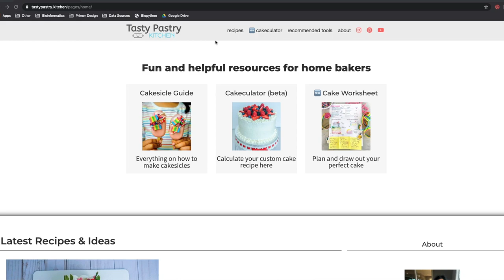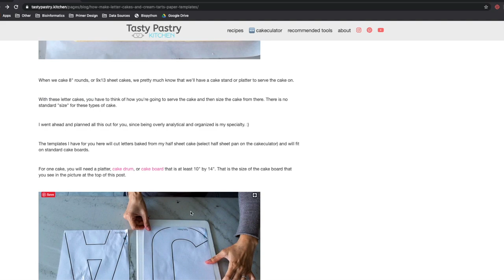Letter Cake Tutorial | Cream Tarts | FREE Letter Templates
Make a letter cake with free printable templates. I've done all the measuring so all you have to do is print the template, bake the cake, and decorate!

✌🏼 SOCIALS
Join me on Insta! I post recipe testing (even the failed stuff!) in my stories, so if you want more behind the scenes check it out:

My Pinterest is a dessert *ONLY* account. If you love desserts and need ideas for upcoming parties and holidays, look no further:

In addition to recipes, I test all kinds of apps for bakers on my website. (Did I tell you that I enjoy programming?) There you can calculate cakes sizes, and even find brownies based on your favorite starbucks drink.

Happy baking, friends ♥️